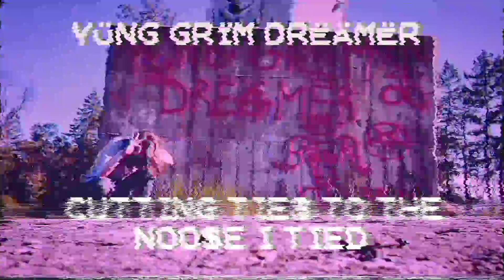YÜNG GRÏM DRËÄMËR - CUTTING TIE$ TO THE NOO$E I TIED [ FROZE 'N' $LOWED ] (OFFICIAL MUSIC VIDEO)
YÜNG GRÏM DRËÄMËR
 - CUTTING TIE$ TO THE NOO$E I TIED
 [ FROZE 'N' $LOWED ]